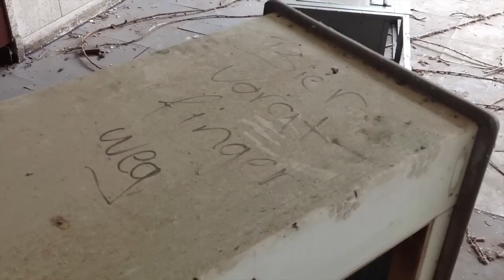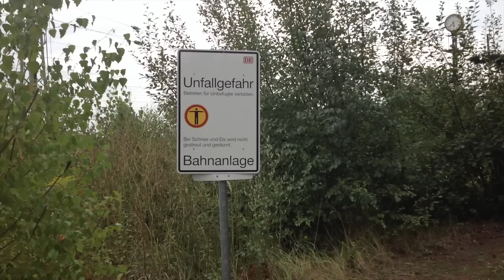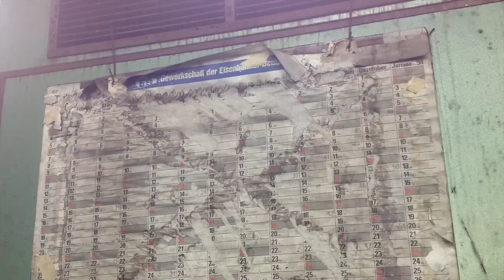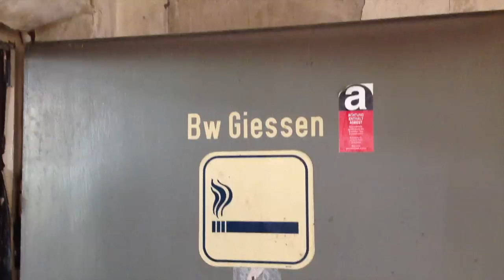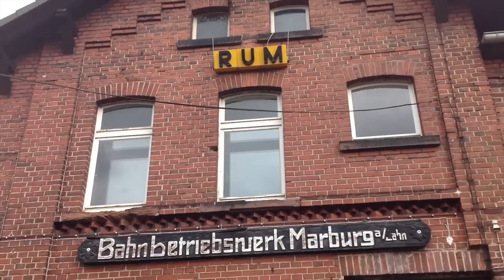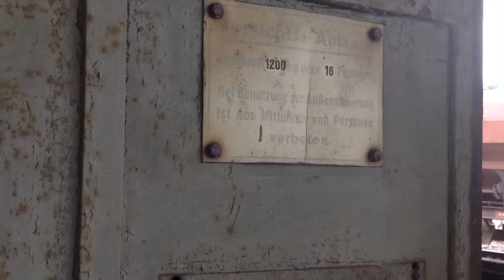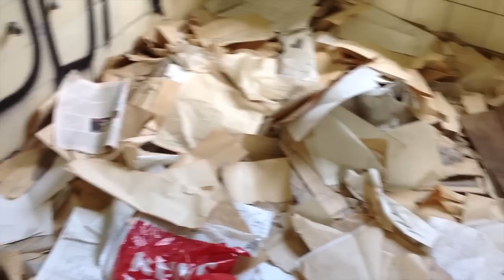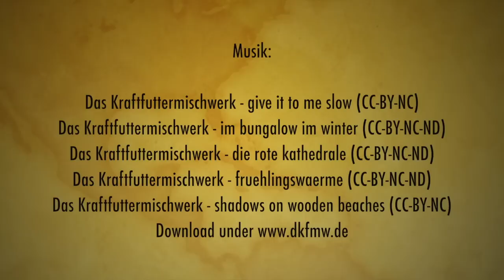verlassene Bahnanlagen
Ein Film über die verlassenen und teilweise verfallenen Bahnbetriebswerke in Friedberg, Gießen, Marburg und Dillenburg.